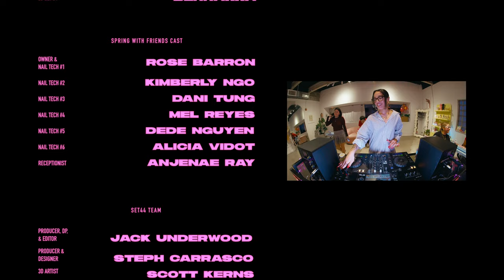DJ Set in a Nail Art Studio | Office Hours, Ep 1: BERRAKKA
Office Hours by SET44
Episode 1: BERRAKKA at Spring With Friends

In this episode, we head over to Spring With Friends, a Miami-based nail art studio specializing in innovative manicures and gel nail art. We're obsessed with their kawaii aesthetics and the talented group of nail tech artists that work there 💅

Special Thanks to Rose, Kim and Isa for taking our idea and bringing it to life 🥹

Music 🤝 Friends